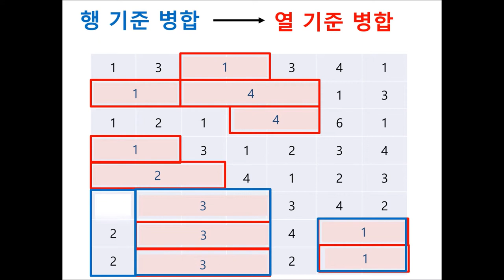GridView - 6 Ways to Merge | WebSquare5 - Quick Guide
00:00 Introduction
00:03 Types of Cell Merge
00:12 (1) Cell Merge on Column
00:25 (2) Cell Merge on Row
00:38 (3) Cell Merge On Column and on Row
01:03 (4) Cell Merge on Row and on Column
01:29 (5) Cell Merge on Column from Left
01:45 (6) Cell Merge on Row from Top

6 ways to merge cells in GridView:
   (1) Merge by column
   (2) Merge by row
   (3) Merge by column and by row
   (4) Merge by row and by column
   (5) Merge by column to the left
   (6) Merge by row to the above

Related APIs
   mergeCells= "bycol" / "byrow" / "bycolrec" / "byrowrec" / "byrestriccol" / "byrestricrow"
   mergeByCol()
   mergeByRow()
   mergeByColRec()
   mergeByColRow()
   mergeByReistricCol()
   mergeByRestrictRow()